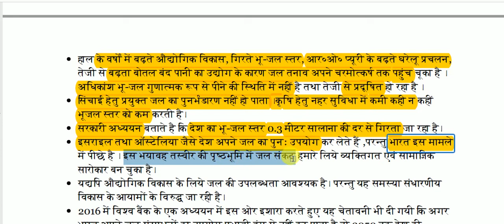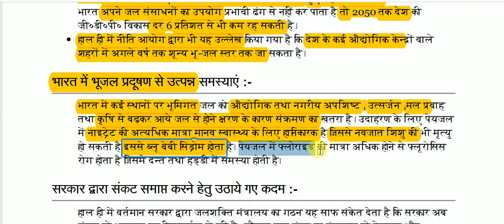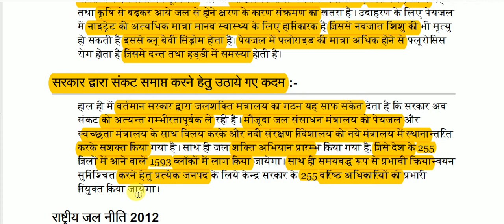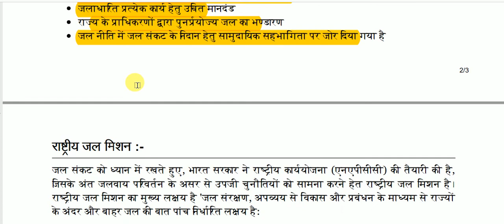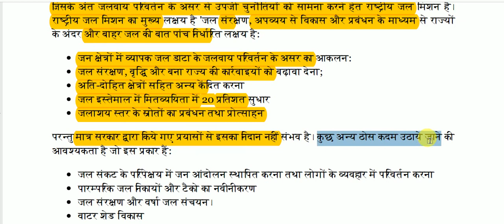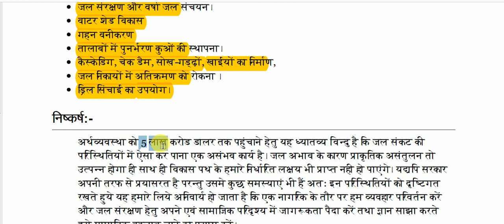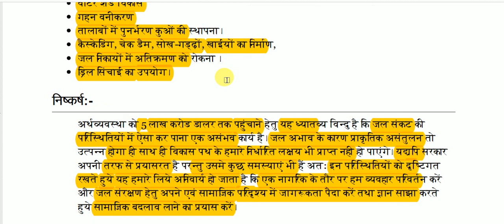भारत में जल संकट || Water crisis in india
Water crisis in india for All Competitive Exams like SSC, Railway, IB, Bank, UPSC, BPSC, MPSC, PCS, etc.